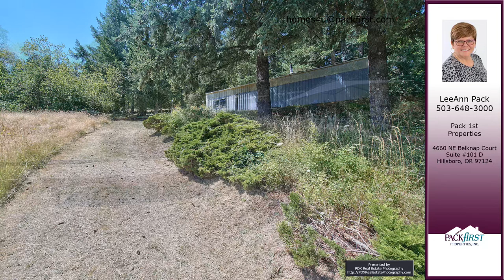LeeAnn Pack’s listing at 7255 SW Hergert Rd, Cornelius, OR